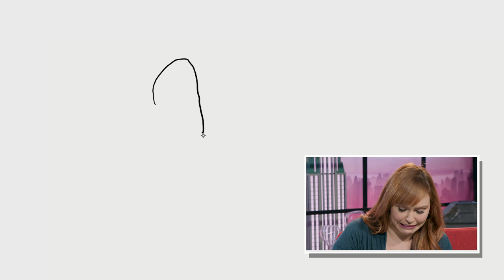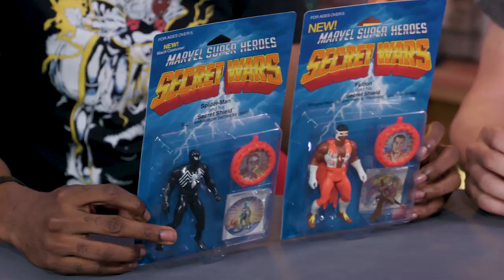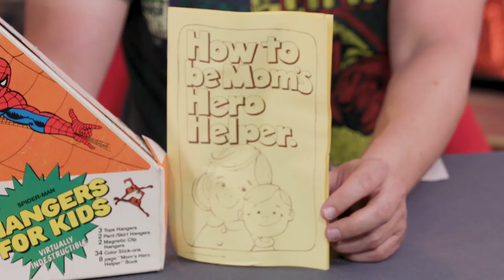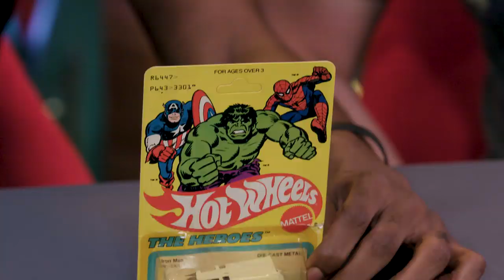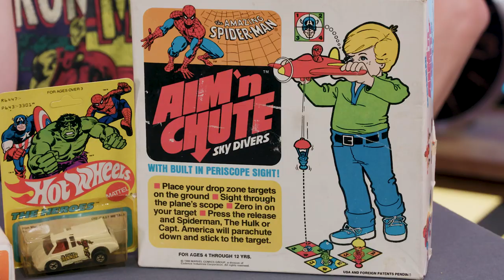Deadpool Strips Down | Earth's Mightiest Show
Skottie Young gives us a Deadpool art lesson, Jordan Hembrough shows us 1980s Marvel toys, and we prepare for wedding season!

Earth’s Mightiest Show hosts, Lorraine Cink and Langston Belton, talk Marvel’s greatest weddings from Spider-Man and Mary Jane to Mister Fantastic and the Invisible Woman to Black Panther and Storm. Then Lorraine catches up with comic book artist and writer Skottie Young to discuss his turn as writer on the current Deadpool series, plus we get a lesson on how to draw Deadpool! Then Toy Hunter, Jordan Hembrough, takes Langston on a walk down memory lane to check out some favorite Marvel toys from the 1980s to celebrate Marvel’s 80th Anniversary.

Celebrate Marvel’s 80th Anniversary at Marvel.com/Marvel80

Read the current run of Deadpool by Skottie Young & Nic Klein

Like Earth’s Mightiest Show at Facebook.com/MarvelEMS

Earth’s Mightiest Show is a weekly variety talk show hosted by Lorraine Cink and Langston Belton who cover trending topics in pop-culture, interview celebrities and creators, provide exclusive on location access, and play interactive games that will have both our guests and hosts giggling. Whether you are a Marvel super-fan or new to the Marvel Universe, Earth’s Mightiest Show has something for you.